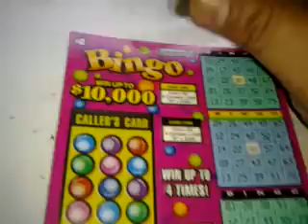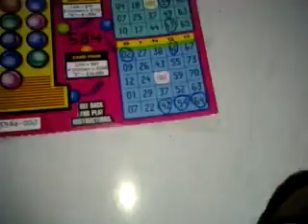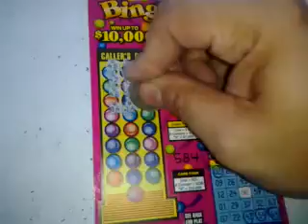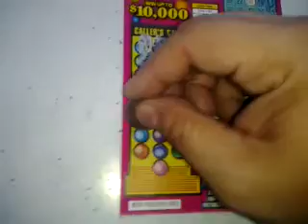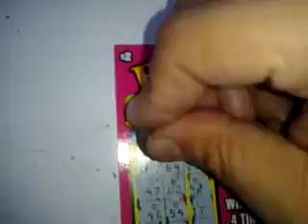Arizona Bingo #5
DREAM BIG PRODUCTIONS